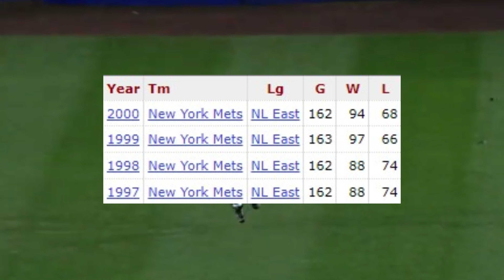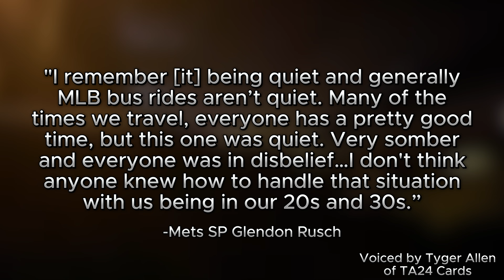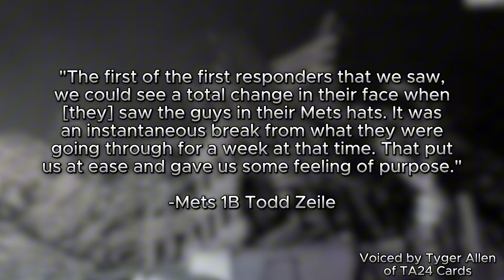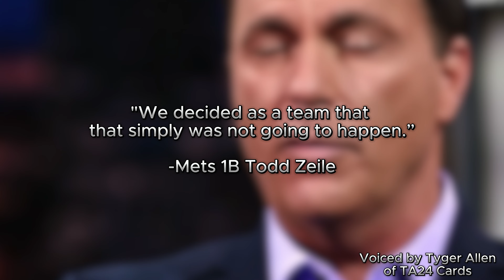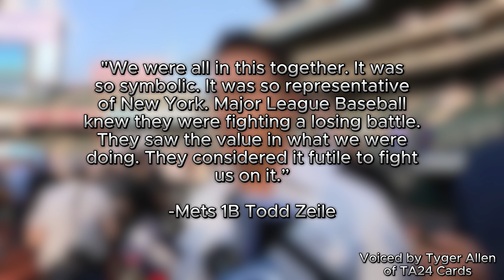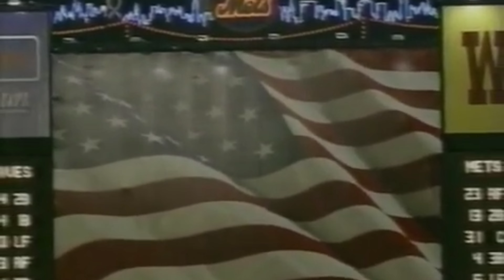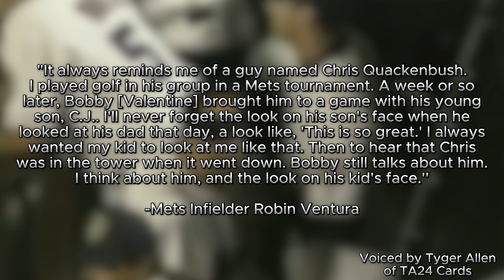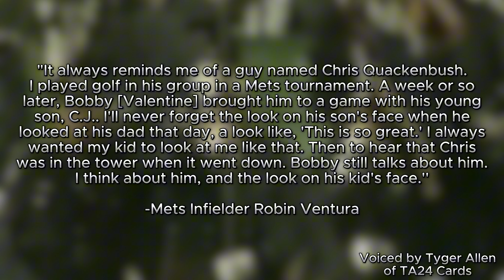America's Home Run: A 9/11 Story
This video contains material that is not intended for copyright use and is not my own.

Special thanks to Tyger Allen at TA24 Cards for the script edit and partial narration on this massive project. This would not have been possible without him.